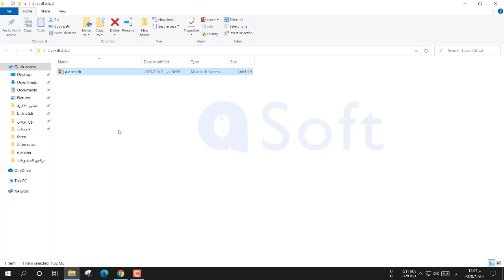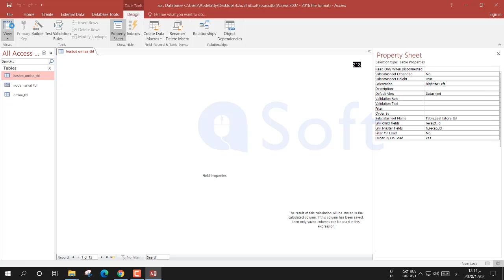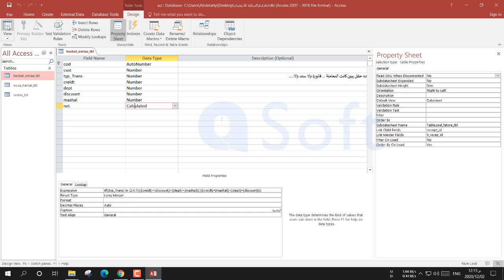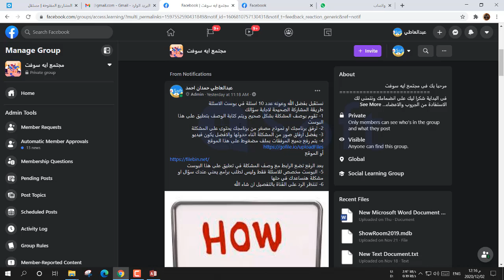7- مشكلة في الحقل المحسوب دالة اف if مع دالة or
سؤال من اعضاء مجتمع ايه سوفت على فيسبوك
المشكلة في الحقل المحسوب باستخدام دالة if مع دالة or
قمنا بتوضيح المشكلة وتوضيح طريقتين للحل مع بعض الارشادات الصحيحه للتعامل مع قاعدة بيانات أكسس خصوصا الجدول